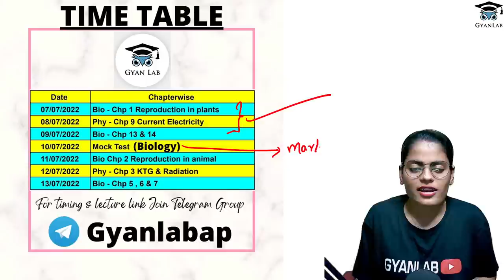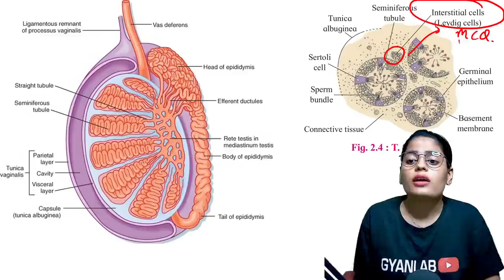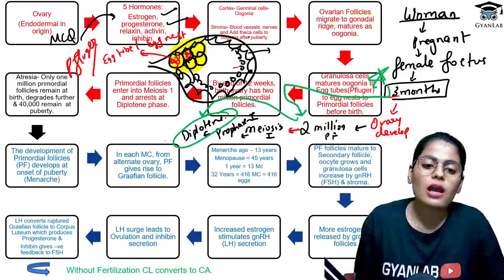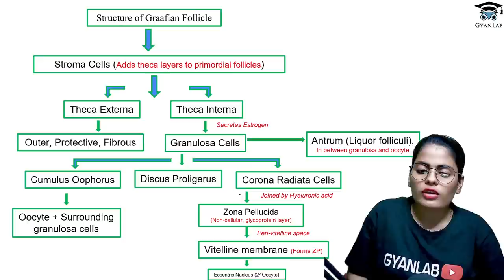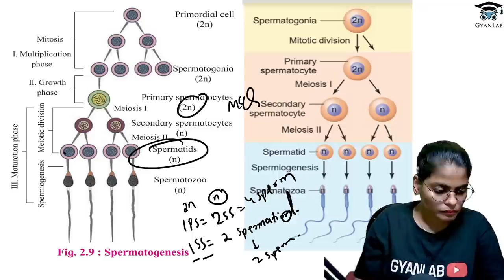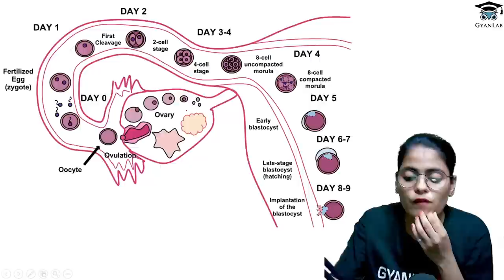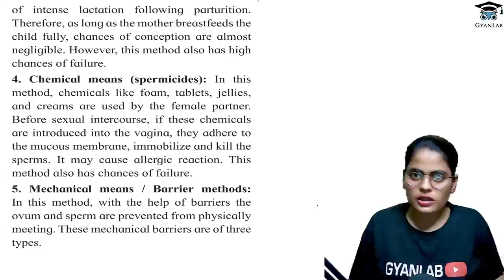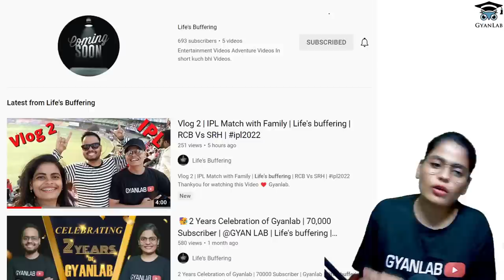MHTCET 2022 Crash Course | Reproduction In Animals | One Shot | Biology | Gyanlab | Anjali Patel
Join Telegram group for Shiftwise Pdf